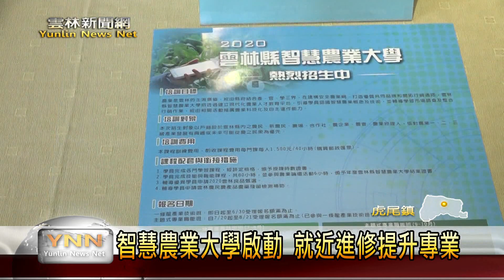雲林新聞網-智慧農業大學啟動 縣長張麗善期待發展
雲林縣是農業大縣，這幾年來縣政府團隊與地方建立安全農業網，但為要讓農業能夠繼續發展下去，人才的養成是相當重要的一個環節。為了讓農民能夠得到更多農業相關知識，雲林縣政府也開始舉辦智慧農業大學，希望透過多元的課程，能夠讓農民多了解一些知識，擱再提升他們的專業能力。